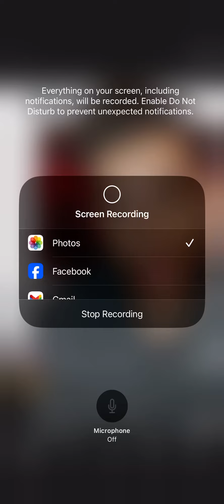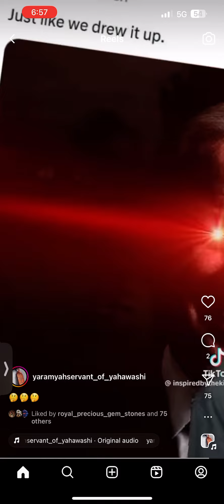Super Bowl witchcraft and hidden messages!!!👹👺🕛🔥🔥🧙‍♀️🧙‍♂️